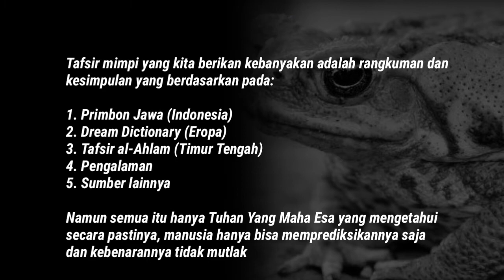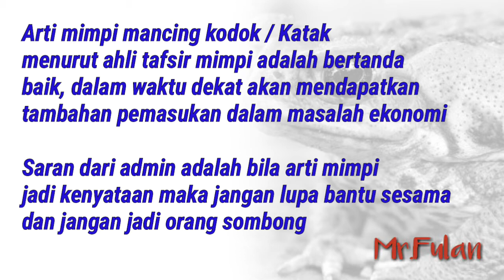Gini Arti Mimpi Mancing Kodok / Katak Yang Baik Artinya